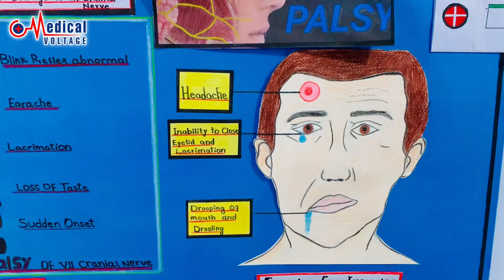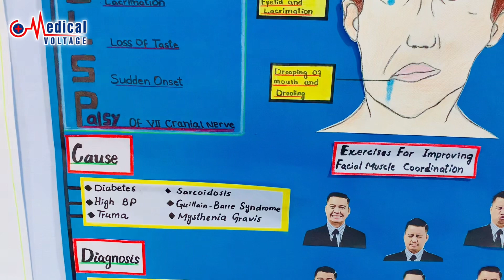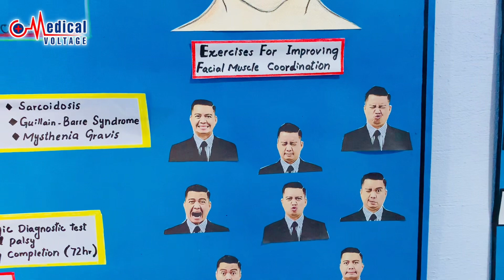3- Minute Chart of Bell's Palsy | exercise for bells palsy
3- Minute Chart of Bell's Palsy | exercise for bells palsy

In this video DR ALIHA MARIYAM explained Bell's palsy, commonly known as facial paralysis, causes weakness or paralysis of the facial muscles, usually on one side of the face. This condition occurs when the seventh cranial nerve, also known as the facial nerve, gets damaged. This affects facial expressions, blinking, and closing of the eyelids, and impacts the tear and salivary glands. It can also affect the taste sensation on the front two-thirds of the tongue.
Patients may have difficulty smiling, chewing, and other facial movements. Symptoms include drooping of the mouth, drooling, inability to close the eye, facial pain, abnormal sensations, and loss of taste. Infections can be a cause, and treatment options include medication, surgery, and physiotherapy, which can be very effective which includes
fascial massage, mirror therapy , electrical stimulation, taping and exercises for fascial muscles.
 key words bells Palsy , bells Palsy exercise, fascial nerve , Urdu , chart, cause, symptoms